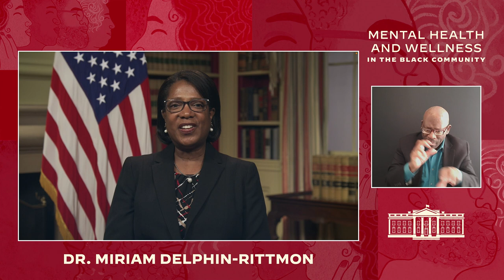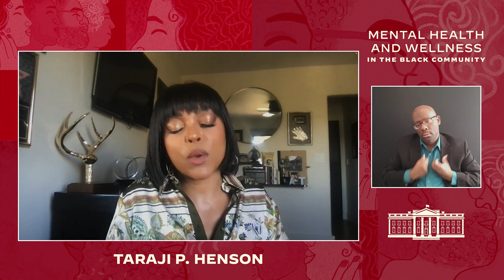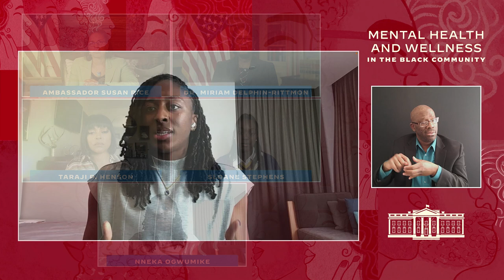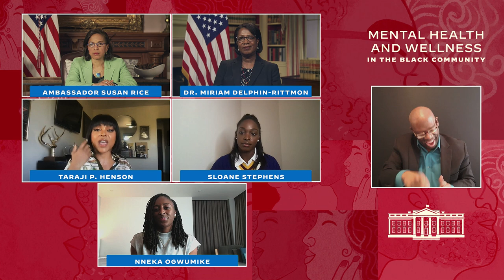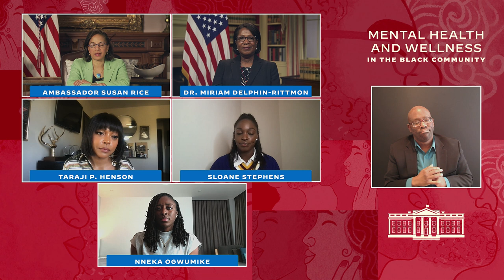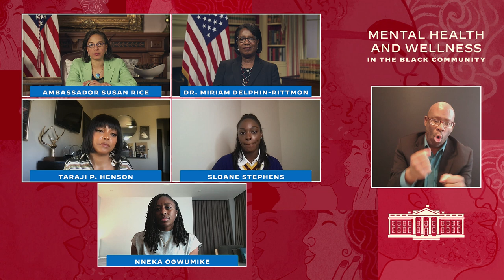White House Black History Month: Mental Health and Wellness in the Black Community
Join senior Administration officials DPC Director Susan Rice and SAMHSA Administrator Dr. Miriam Delphin-Rittmon, and their guests Taraji P. Henson, Sloane Stephens and Nneka Ogwumike for a discussion on Mental Health and Wellness in the Black Community, as part of the White House’s Black History Month 2022 programming.

Read how the Administration is Improving Access and Care for Youth Mental Health and Substance Use Conditions